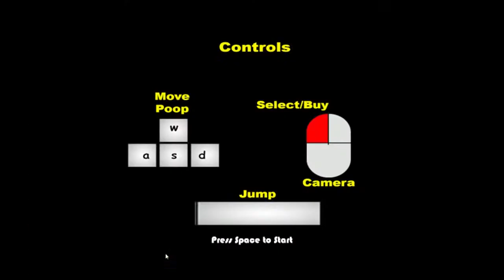Mi a szent "SZAR" ? || Muddy Heights